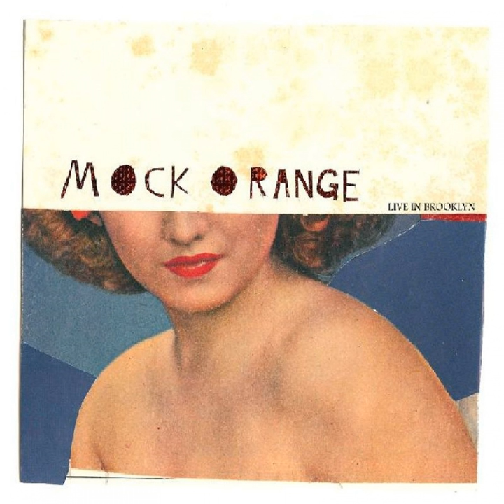Majestic Rain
Majestic Rain · Mock Orange

Live in Brooklyn